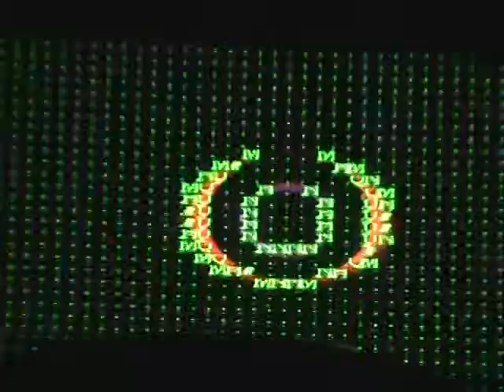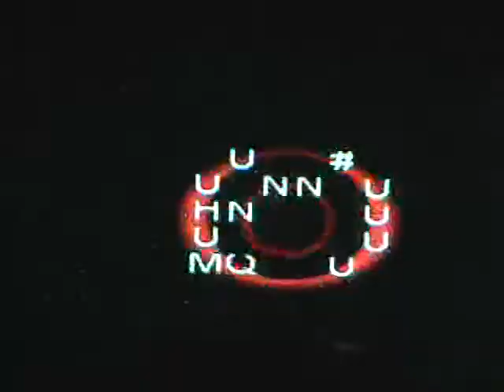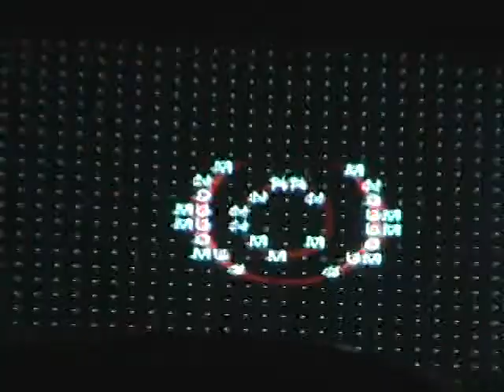Sr Eduard Long+VjCUBA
vjcuba Un experimento de reacción visual con mi hermano Longa el hombre orquesta.